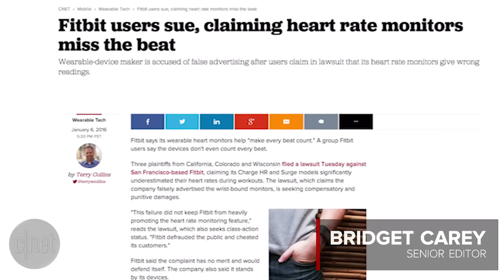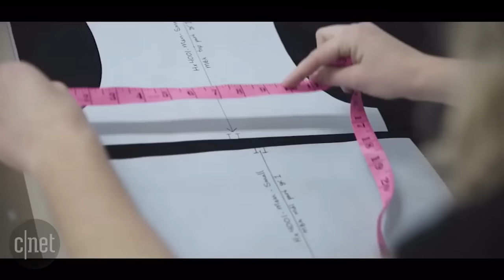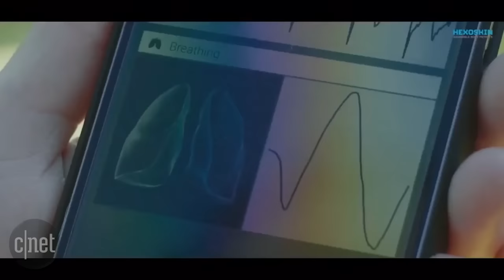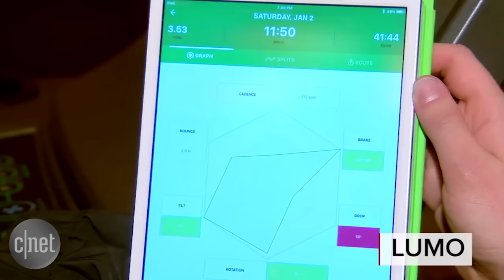Inside Scoop - Would you strap this on? Wearable tech gets weird at CES 2016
As the Consumer Electronics Show rolls on, we're finding some unique tech to wear. Bridget Carey and Jeff Bakalar highlight a few, including an awkward smart suit and a wristband that makes you stick your finger in your ear.